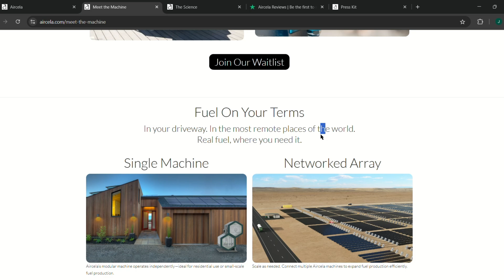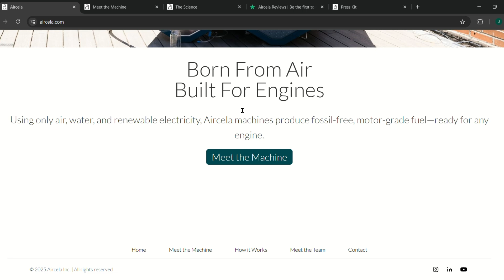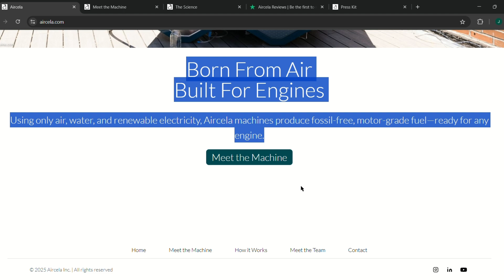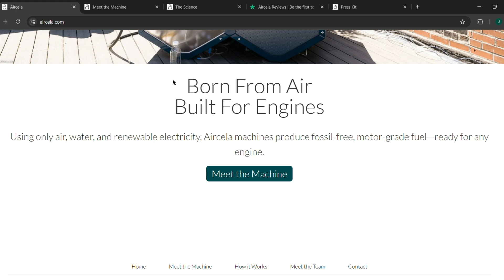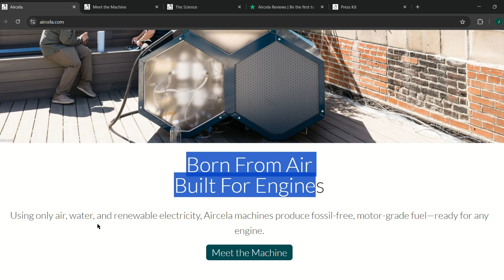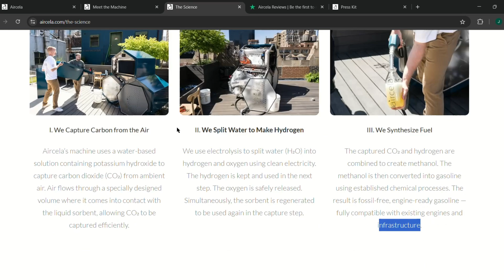Aircela Review – Is This Machine Really Make Gasoline from Air Or A Scam?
A machine that makes gasoline out of thin air? 🌬⛽ Sounds like sci-fi — but that’s exactly what Aircela claims to do. Using only air, water, and renewable electricity, the company says it can produce real, usable fuel right in your driveway. But is this groundbreaking clean energy tech… or just too good to be true?

🔍 RED FLAGS:

🌫 The Promise – Aircela claims to capture CO₂ from the air, split water into hydrogen, and synthesize fossil-free gasoline. Bold stuff.

🧪 Lack of Technical Details – No efficiency stats, missing chemical process data, and zero clarity on production capacity.

💰 Cost & Economics – No pricing, no cost-per-liter breakdown, and big questions about affordability and real-world use.

⚡ Scalability Doubts – Can this tech really work “anywhere”? Electrolysis and CO₂ capture need a lot of power. Off-grid feasibility seems shaky.

🔁 Thermodynamic Efficiency – Why use electricity to make a fuel, just to burn it later? The energy losses here raise serious questions.

🧾 No Independent Validation – No peer-reviewed studies, no 3rd-party testing, and no energy-sector partnerships = major red flag.

Aircela’s concept is exciting, but right now, it’s all smoke and no fire. Until we see transparent data, verified performance, and real-world deployment — skepticism isn’t just fair, it’s smart.

💬 Got thoughts or inside info? Let’s talk in the comments.

Is Aircela real.